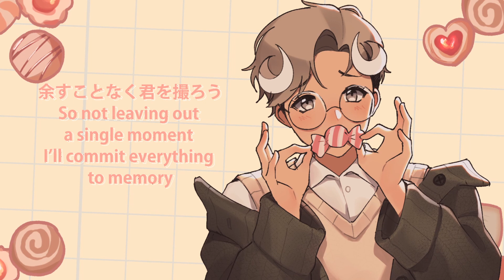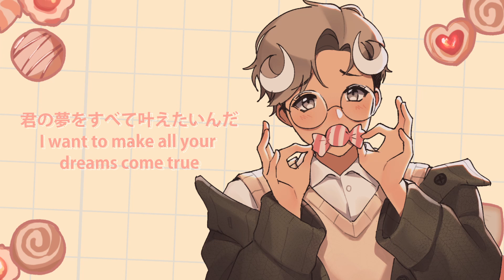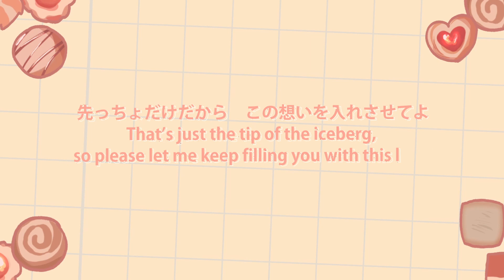おじゃま虫 | cover by 0JI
happy new year everyone! here's a sweet song to start off 2023 ( •⌄• ू )✧

and thank you @HiiragiYuuCh for doing the mix, it was embarassing sending you my raw ass vocals but thank you for sprinkling it with your magic 😭

illust. + vocals by 0JI